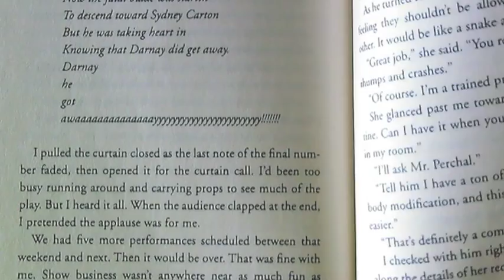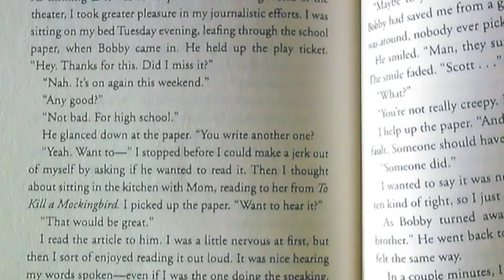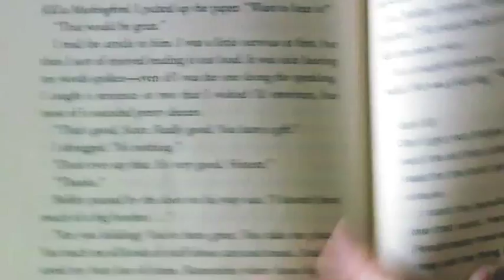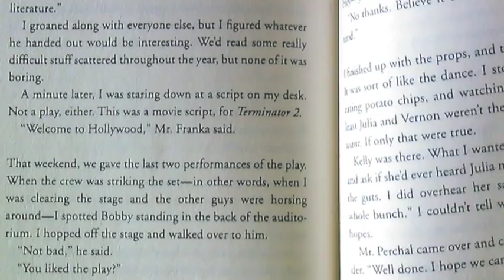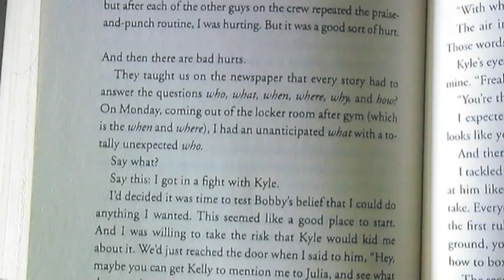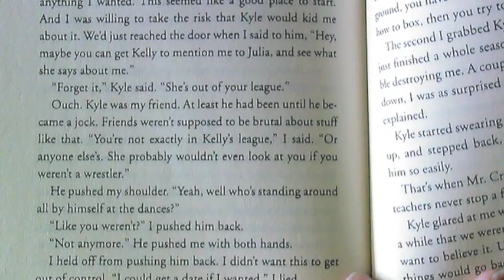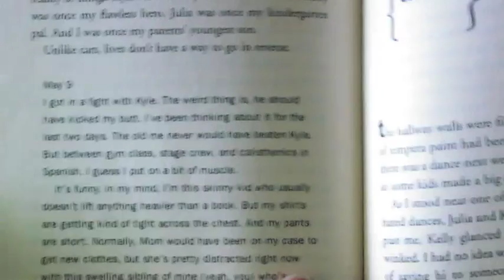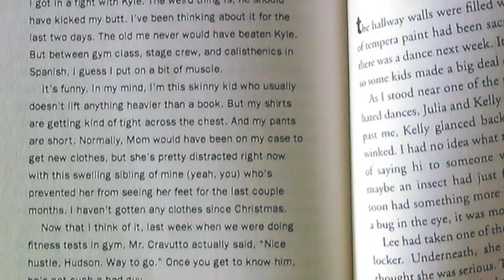Sleeping Freshmen Never Lie chapter 29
_Sleeping Freshmen Never Lie_ read aloud for my class - Chapter 29.  Volume warning at the beginning to about 0:30.